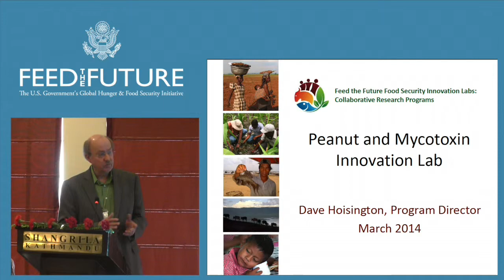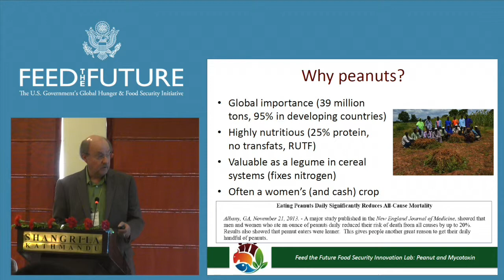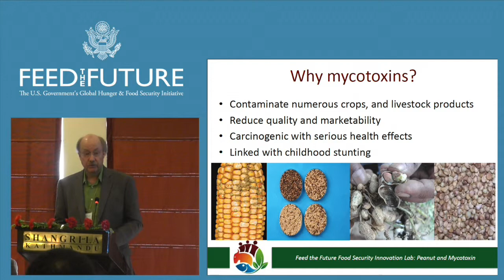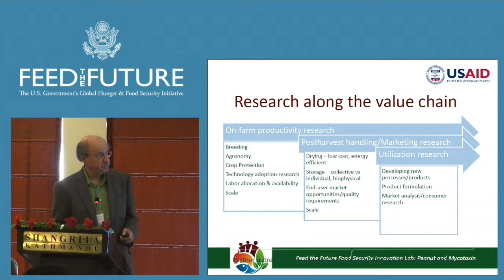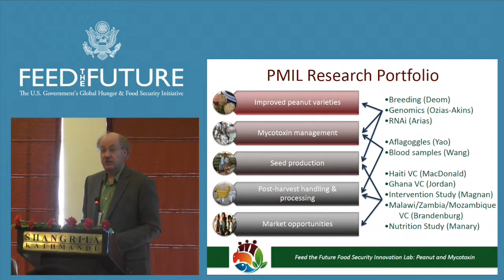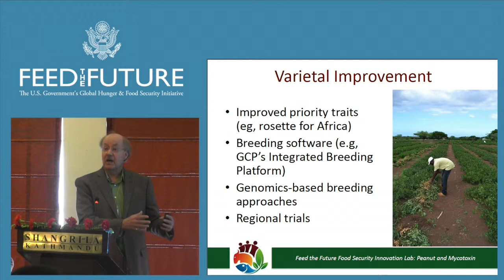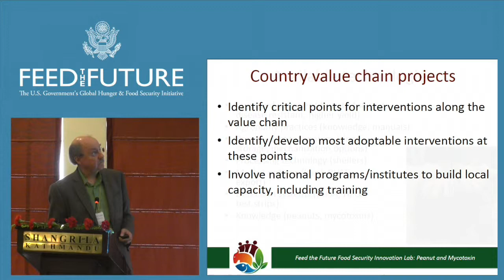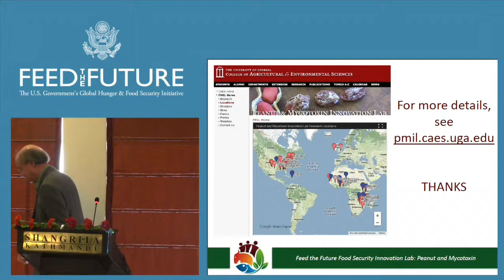Presentation: Peanut Productivity and Mycotoxin Control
This video is an introductory presentation to the Feed the Future Innovation Lab's portfolio of current work and research.